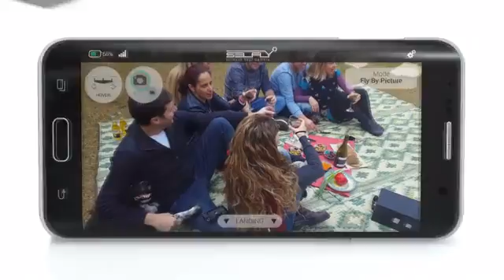SELFLY Camera: The smart, flying, phone case camera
An autonomous flying phone case camera which is only 9mm (3/8in) thin and easily fits in your pocket.